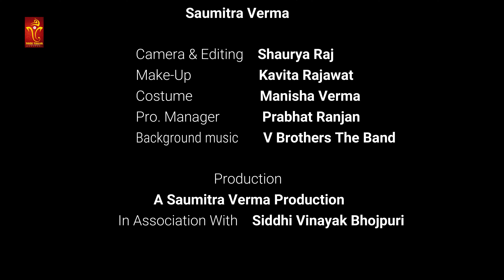FULL MOVIE : हमार छठी मईया | Saumitra Verma | Aaliya | Hamar Chhathi Maiya | New Movie 2023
Film Name :- Mahima Chhathi Maiya Ke
Director :- Saumitra Verma
Artist :- Saumitra Verma , Aaliya , Vijay Yadav , Soni Devi
Fluit :- Shravan Vishwakarma
Digital :- Media Art Group
Lable :- Siddhi Vinayak Bhojpuri